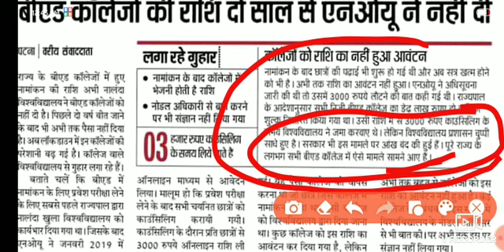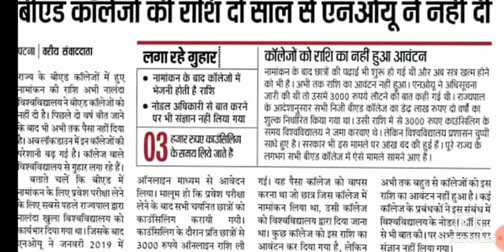B.Ed.का Counselling वाला 3000 कब आयेगा Session-2019-2021